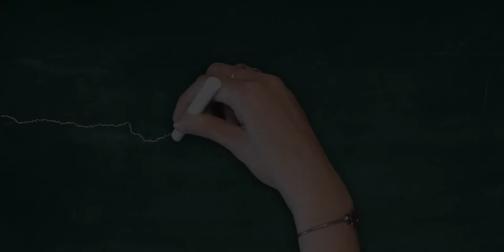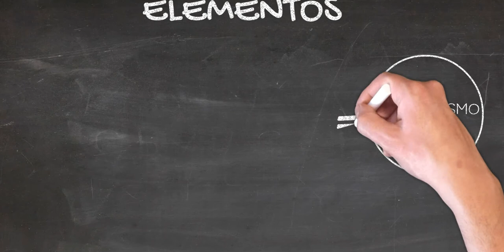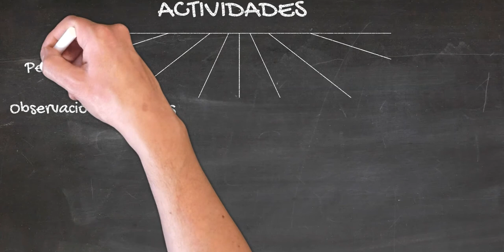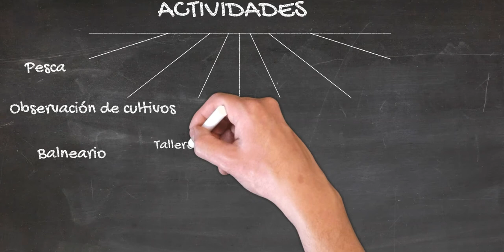AGROTURISMO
Potenciar la economía con el agroturismo, considerando la vida rural, ganadería, agricultura, agroindustria, más...